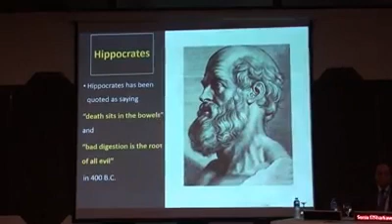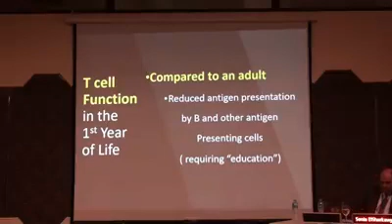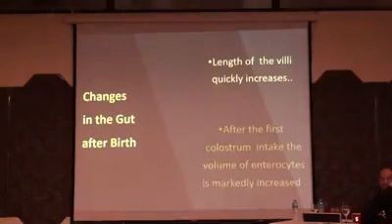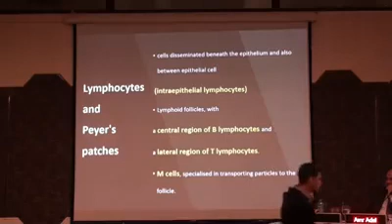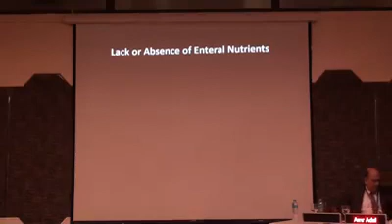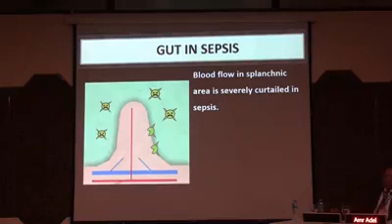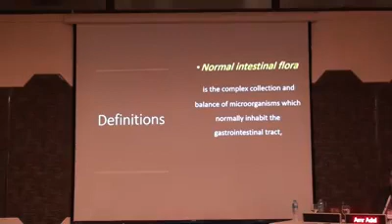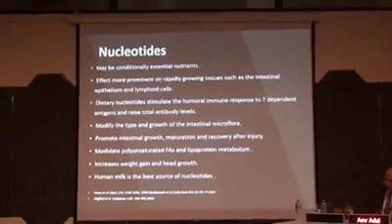Understanding the basic interactive role between nutrition and immune system 20202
Prof. Adel Ryad
Professor of pediatrics
Benha University